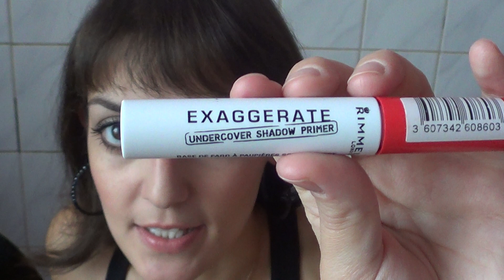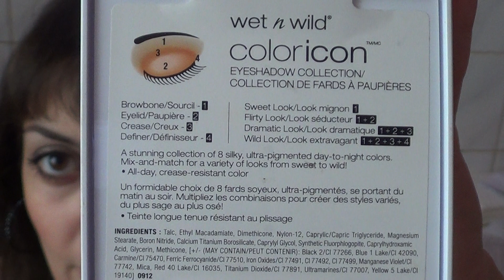Новинки в моей косметичке (Rimmel, Wet n Wild)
Важное инфо:
Привет, мои красавицы! В этом видео я расскажу вам о новичках, которые появились в моей косметичке, один из которых я выиграла в конкурсе.
1. Exaggerate undercover shadow primer - Rimmel
2. Тени Wet n Wild - 34052 going in the wild

Давайте общаться!